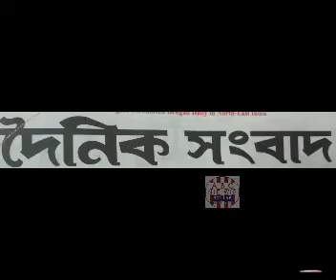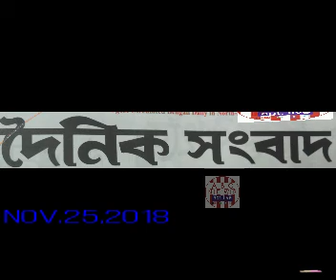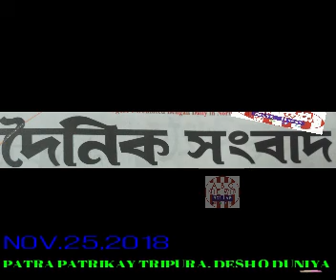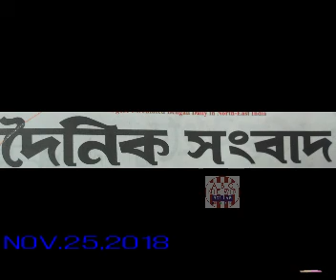PATRA PATRIKAY TRIPURA, DESH O DUNIYA 1